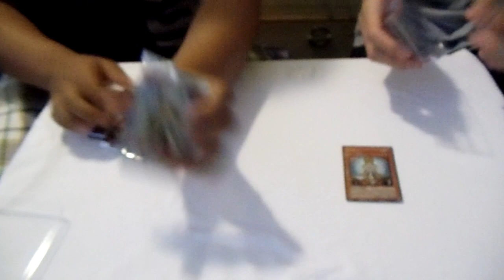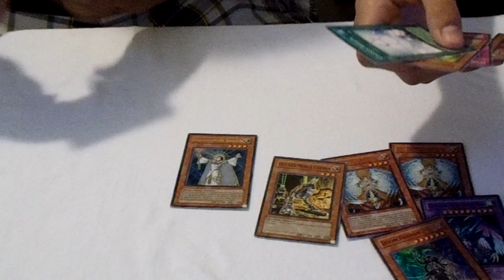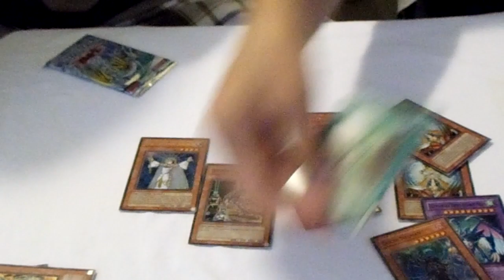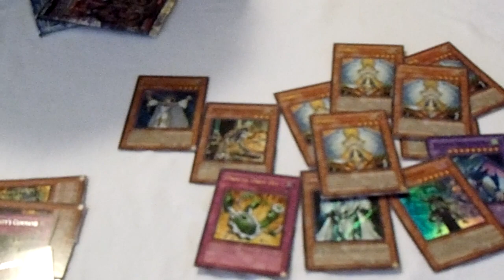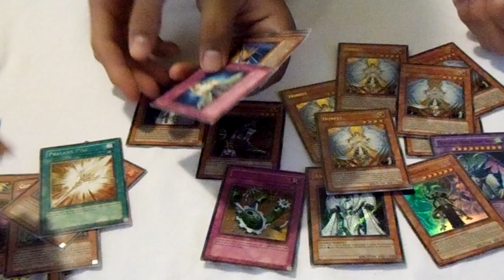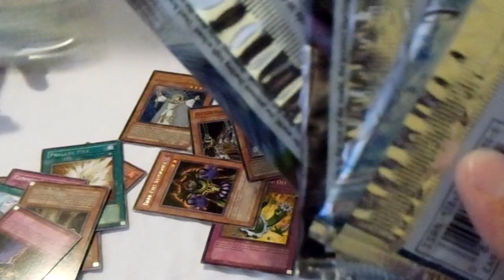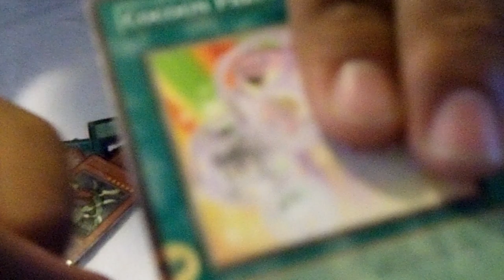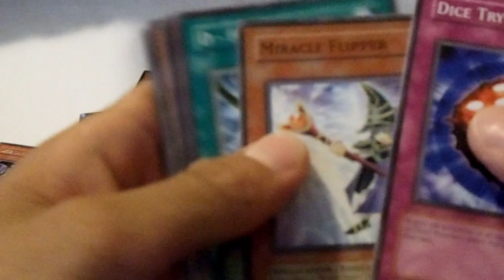Yugioh Box Opening Twilight Edition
Everything is up for trade! if you have trouble seeing a card let us know the time